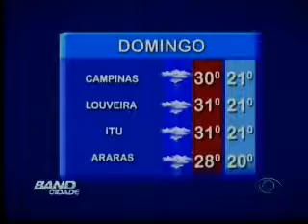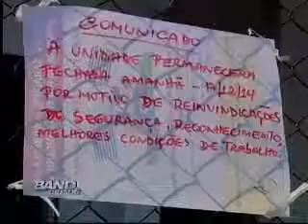BAND CIDADE - 20/12/2014 - BLOCO 3